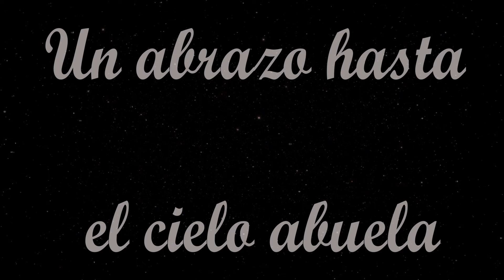Titanic | Celine Dion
Esta canción siempre fue la favorita de mi abuela, este video es en su memoria, sin duda tuvo una vida plena y ahora ella canta en el cielo.

Credits
- Song written by  Celine Dion
- MIDI recorded with Ableton Live
- Song processed with Piano VFX.